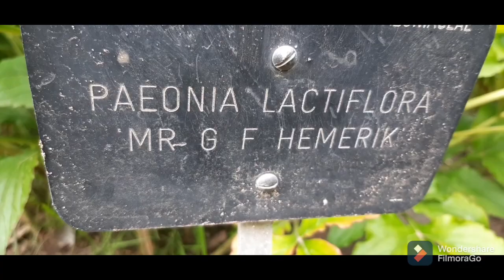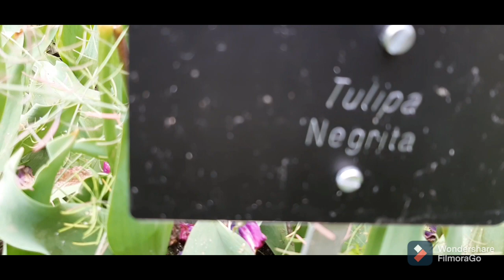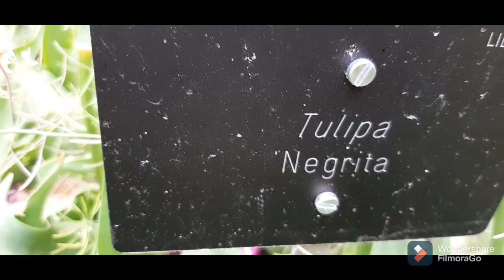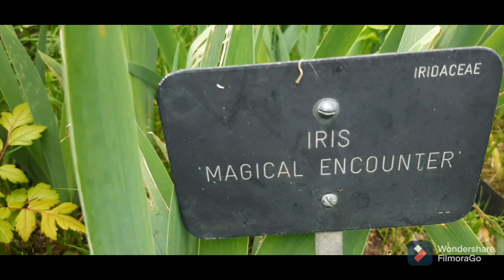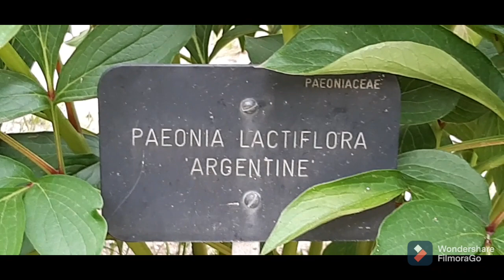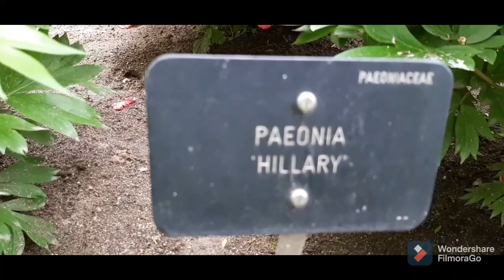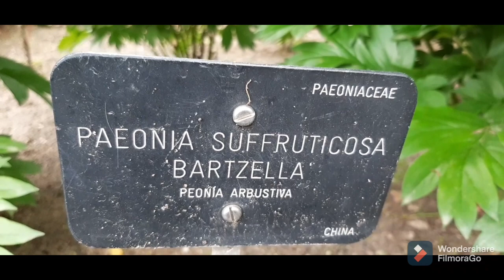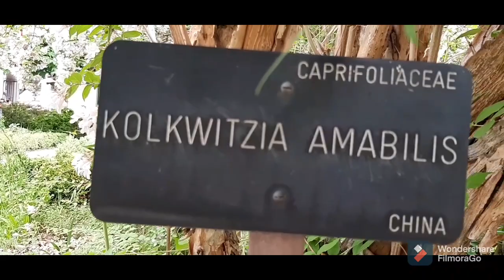REAL BOTANIC GARDENS IN MADRID | rely relyliz